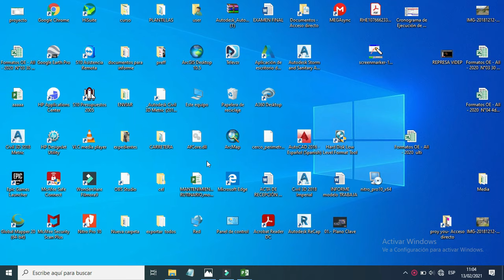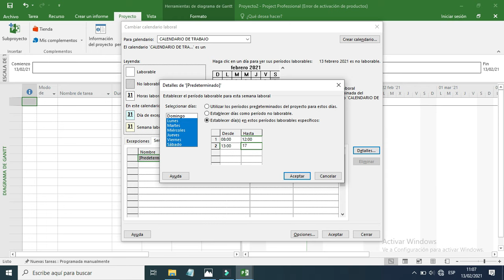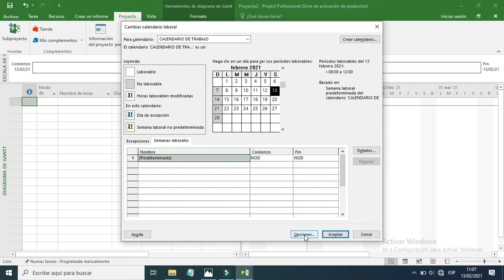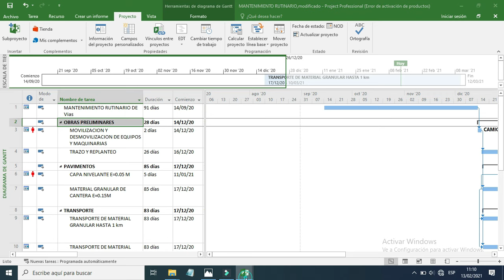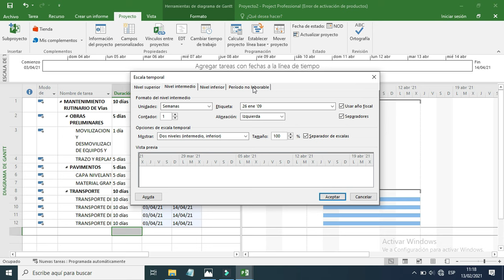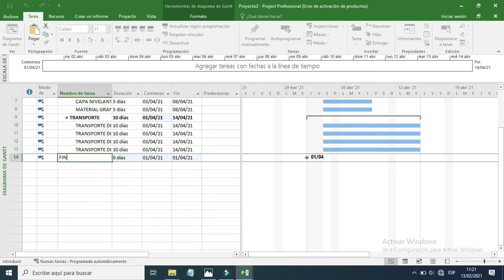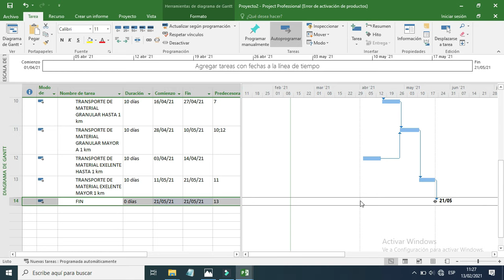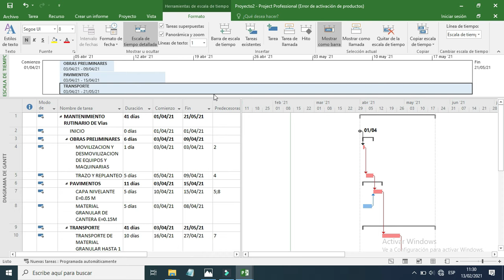aprende a crear un proyecto en 12 minutos en microsoft project 2016-2020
Hacemos uso del programa ms project para elaborar el cronograma de ejecucion de un proyecto